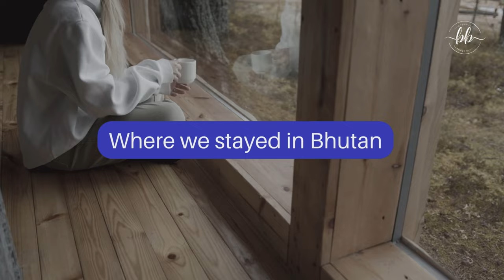Ultimate Guide to Choosing the Best Hotels in Bhutan: Tips, Tricks &Top Recommendations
Hey everyone! In today’s video, I will be diving into everything you need to know about picking the perfect hotel in Bhutan. Whether you’re planning a cultural trip to Thimphu, an adventure trek in Paro, or a serene escape in the countryside, we’ve got you covered with some essential tips and tricks to ensure you have the best stay possible.

I’ll share insider advice on what to look for in a hotel, from location and amenities to authentic experiences and local hospitality. Plus, I’ll take you on a journey through our own amazing hotel experiences in Bhutan, featuring the incredible Gakyil Hotel in Thimphu, the charming Dhumra Farm Resort, and the picturesque Olathang Cottages in Paro.

So stick around as I reveal the secrets to a memorable Bhutanese stay and share my personal stories and reviews. Let’s get started!

Travel Date : 8 June - 14 June 2024
We travelled with  @bhutantravelagent-amedewat9913  and it was beautifully managed.

Chapters:
00:00 Intro
00:33 Tips For Selecting the right Hotel
00:39 Tip 1 - Distance from key attractions or City Center
01:29 Tip 2- Hotel Amenities & Facilities
02:12 Tip 3 - Review
02:59 Tip 4 - Price & Budget Considerations
03:16 Tip 5 - Food
04:07 Where We Stayed in Bhutan
04:18 Thimpu - Hotel Gakyil
04:28 Hotel Gakyil - Location & Accessibility
04:53 Hotel Gakyil - Accommodation & Amenities
05:12 Hotel Gakyil - Service & Hospitality
05:27 Hotel Gakyil - Dinning Experience
05:46 Hotel Gakyil - Final Rating
05:56 Punakha - Dhumra Farm Resort
06:08 Dhumra Farm Resort - Location & Accessibility
06:49 Dhumra Farm Resort - Accommodation & Amenities
07:41 Dhumra Farm Resort - Service & Hospitality
08:21 Dhumra Farm Resort - Dinning Experience
08:45 Dhumra Farm Resort - Final Rating
09:14 Paro - Hotel Olathang
09:29 Hotel Olathang - Location & Accessibility
09:42 Hotel Olathang - Accommodation & Amenities
10:18 Hotel Olathang - Service & Hospitality
10:37 Hotel Olathang - Dinning Experience
11:05 Hotel Olathang - Final Rating
11:32 Outro
Best Stays in Bhutan
Best Accommodation in Bhutan
Accommodation in Bhutan
Best Hotels in Bhutan
Best Hotels in Thimphu
Best Hotels in Paro
Best Hotels in Punakha
Best hotels in Paro Bhutan
Offbeat Stays in Bhutan
Farm Stay in Punakha
Farm Stay in Bhutan
Farmstay in Bhutan
Where to Stay in Thimphu
Travel Tips for Bhutan
Bhutan Hotel Guide
Bhutan Travel Guide
How to choose your hotel in Bhutan
Hotel or Farmstay in Bhutan?
Hotel Gakyil
Olathang Cottages
Hotel Olathang
Heritage Hotel in Bhutan
Indian Preferred hotel in Bhutan
Dhumra Farm Resort
How to select the right hotels in Bhutan?
Mid budget hotels in Bhutan
Hotel recommendations for Bhutan in summer
Where to stay in Bhutan in June
Bhutan Hotel price
Bhutan Hotel room
Inside Hotel Gakyil Thimphu
Inside Hotel Olathang Paro
Inside Dhumra Farm Stay Punakha
Hotel Bhutan picture
Hotel Bhutan video
Bhutan Paro hotel
Bhutan hotel Vlog
Bhutan Hotel booking
Bhutan hotels and resorts
Bhutan Hotel reviews
Best hotels in bhutan reviews
Hotel in Bhutan 2024
Bhutan hotel guide
Bhutan country
Haa Valley Bhutan
Phobjika Bhutan